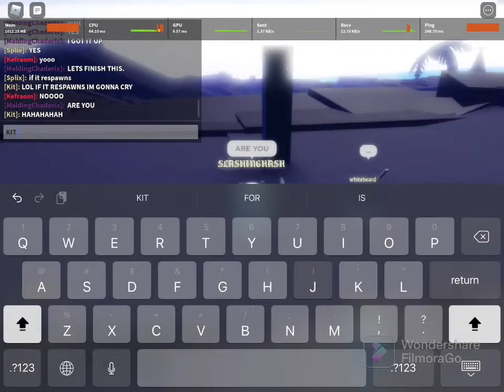snow piece episode 2